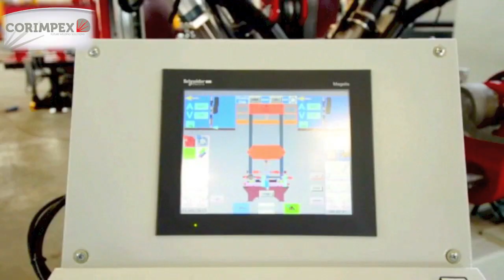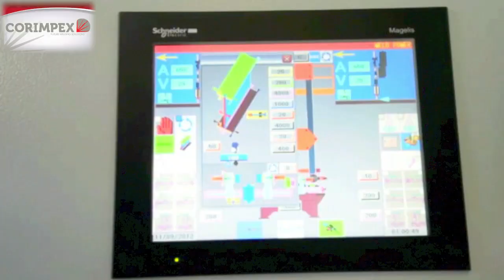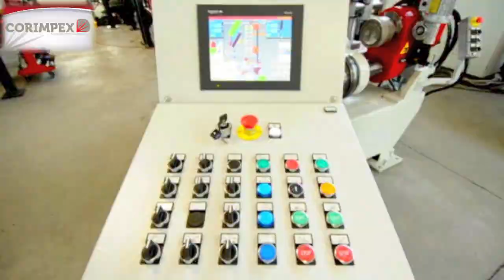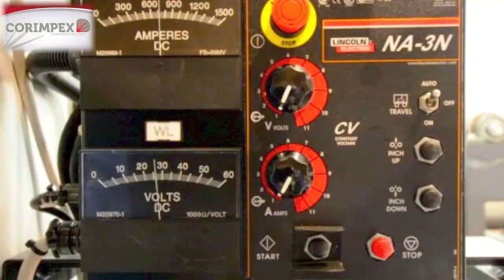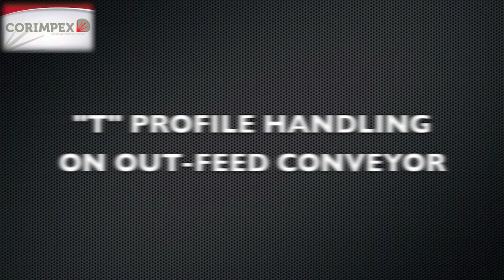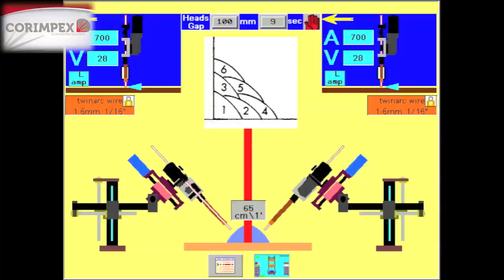Beam Welding Machine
Corimpex Beam Welding Lines are automatic, two or four head submerged arc-welding lines.

These machines are specifically designed for the manufacture of welded T and double T girder-beams with parallel or converging flanges.